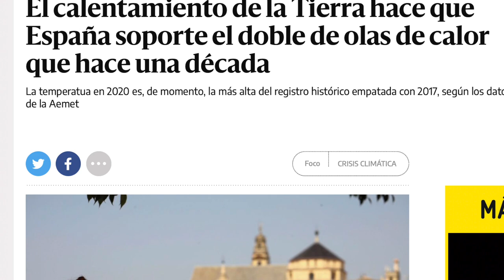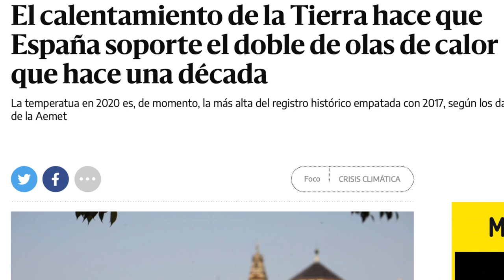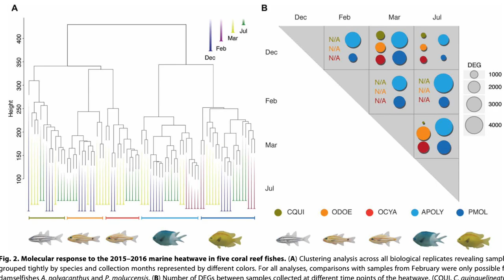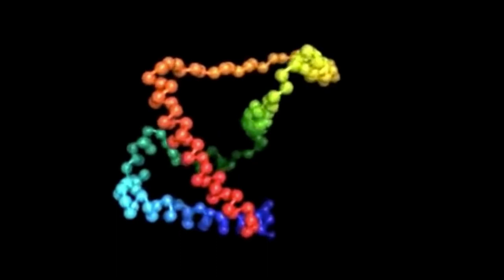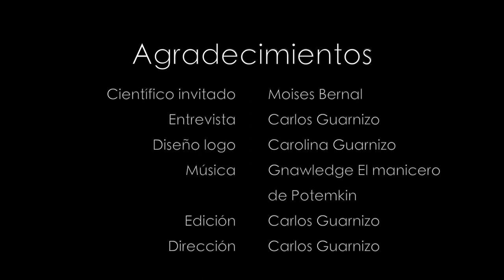Cómo los peces responden a cambio climático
Los peces no pueden controlar su temperatura como nosotros. ¿Cómo responden los peces a las olas de calor cada vez más frecuentes?  ¿Qué podrá pasar con ellos bajo cambio climático en el futuro? Moises Bernal, profesor de la Universidad de Auburn en Estados Unidos, nos cuenta sobre su cheverísima investigación con olas de calor, metabolismo, y moléculas de estos peces. No te pierdas la anécdota! Entrevista: Carlos Guarnizo.